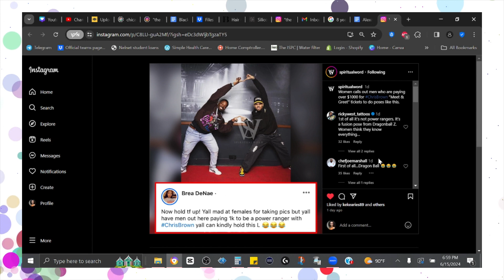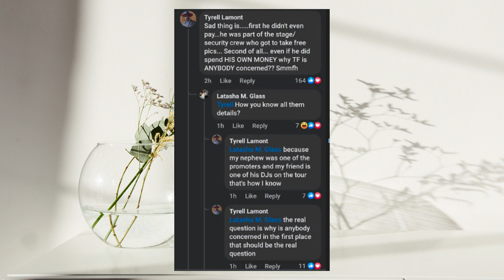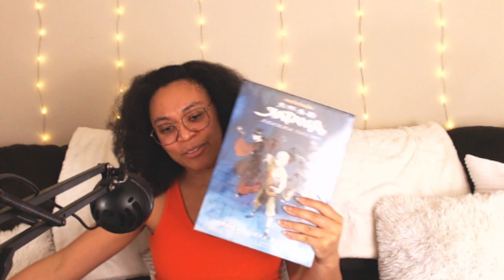Chris Brown Gives FREE Dragon Ball Z $1000 Photo To Fan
💗Shop My eBay Store:

Let’s be friends:

Alexen03